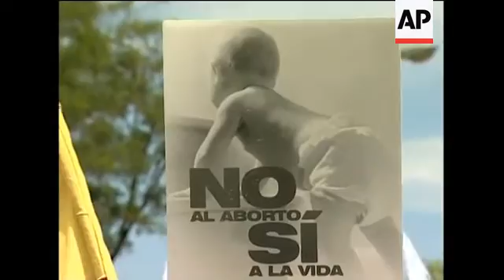Spaniards protest against new abortion law, analysis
No Slate at Start of Story
1. Wide pan from Constitutional Court to anti-abortion protest
2. Mid of protesters waving flags
3. Close of placard reading (Spanish): "No to abortion, yes to life"
4. Wide of protesters
5. President of anti-abortion group 'Foro de la Familia', Benigno Blanco, walking into his office
6. SOUNDBITE: (Spanish) Benigno Blanco, Anti-abortion Campaigner
"The drama of abortion has been in Spain for 25 years, it has caused terrible pain to over a million women, more than a million children have not been born. With this new law this drama is going to get worse. What we want to say is 'enough of abortion'. We want to create a Spanish society where there are no more abortions."
7. Wide of Blanco talking to volunteer
8. SOUNDBITE: (Spanish) Benigno Blanco, Anti-abortion Campaigner
"We denounce this new law which, in principle, comes into effect on the 5th July because it endangers the child even more than before, and it also endangers the mother because there has been a refusal to add anything to the new law that helps a pregnant woman. It is a law that doesn't solve anything and aggravates the previous law in terms of the lack of protection of the baby and the mother."
9. Wide of the exterior of the Isadora Clinic, where abortions are performed
10. Various of the interior of the surgery room
11. Mid of Empar Pineda, spokeswoman for the Isadora Clinic
12. SOUNDBITE: (Spanish) Empar Pineda, spokeswoman for the Isadora Clinic:
"Another good thing about this law is that it changes the previous situation where a woman was completely unprotected. If the foetus was deformed 22 weeks onward they found that their doctors would not operate on them, even if it was very badly deformed, but because here you can only abort at up to 22 weeks for deformities, they would tell them they would have to sort it out themselves and they had to go to Paris or London."
13. Wide of Pineda in cafeteria
14. SOUNDBITE: (Spanish) Empar Pineda, spokeswoman for the Isadora Clinic:
"Laws like this one do not force anyone to abort. So they should respect the woman that need to abort and they shouldn't take it as a crusade, stopping the women that need to abort from doing so."
15. Wide of street in Madrid
16. SOUNDBITE: (Spanish) Vox pop, Paloma Varela:
(asked about what she thinks of the new law)
"Perfect."
(Q. Why?)
"Because I think that these kind of things need to be regulated so that it doesn't become something abnormal that a woman should choose whether to have or not to have a child."
17. SOUNDBITE: (Spanish) Vox pop, Belen Maria Mu�oz:
"I am against the law. Apart from the fact that we are interrupting a natural and biological process. We are stopping something that after five months is well developed and formed."
18. Wide of people crossing the street
STORYLINE:
Spain's new abortion law, allowing the procedure without restrictions in the first 14 weeks of pregnancy, came into effect on Monday, amid opposition from religious and conservative groups.
Hundreds of protesters gathered in the capital Madrid on Saturday to ask the country's highest court to suspend the new law.
The protesters rallied outside Spain's Constitutional Court, waving flags and chanting anti-abortion slogans, claiming the new law is unconstitutional.
The law will allow 16 and 17 year-olds to have abortions without parental consent, although parents would have to be informed.
What many pro-life groups have rejected in the new law is that doctors cannot be legally charged for carrying out abortions, as they consider abortion a crime.